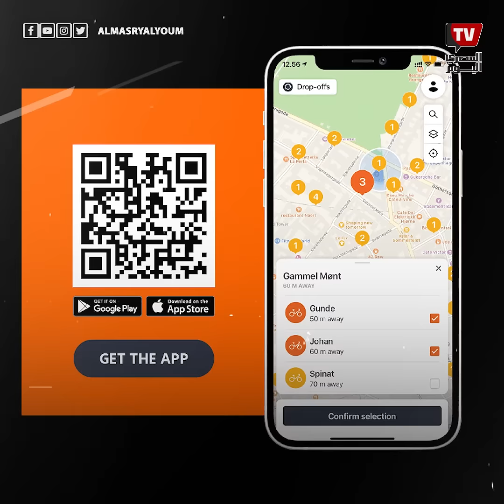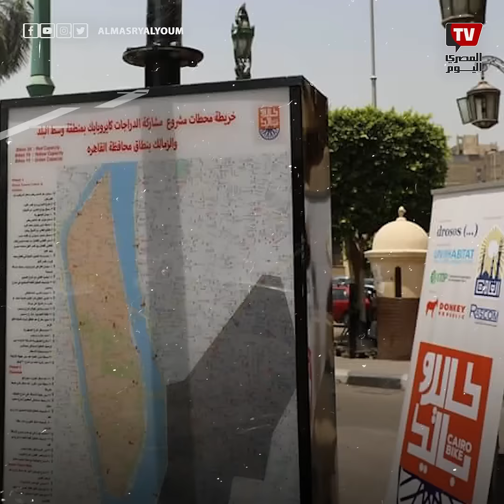الساعة بجنيه .. إطلاق مشروع «كايرو بايك» لتشجيع التنقل بالدراجات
إعداد عمرو فرج
للاشتراك في قناة «المصري اليوم» على يوتيوب: